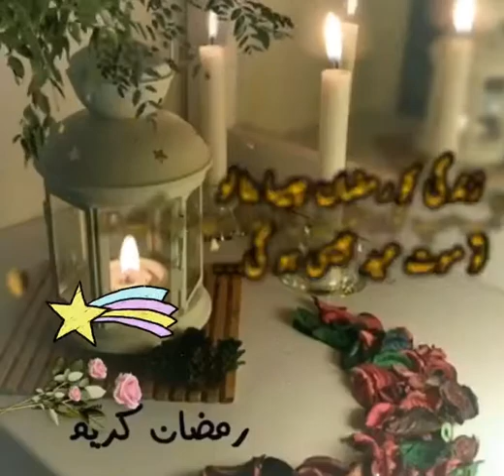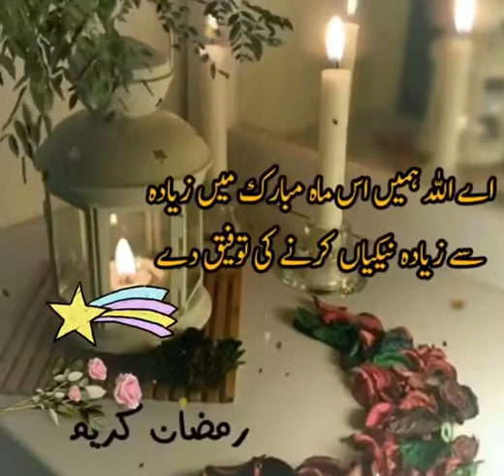Ramadan Mubarak Shaiyri ||Motivation Quotes||What’sApp Status || from Universe of joy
Asalamualikum,
Here is a best collection of poetry and motivational quotes
U can share it in your what’s App status and share it with your family and friends